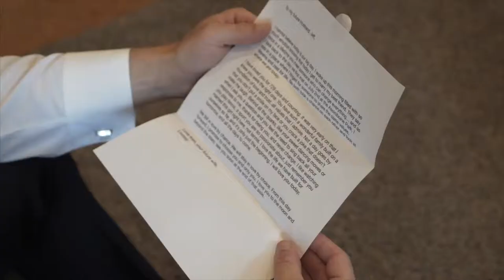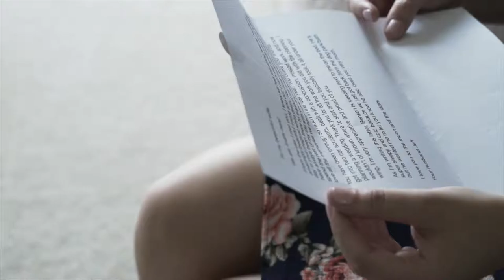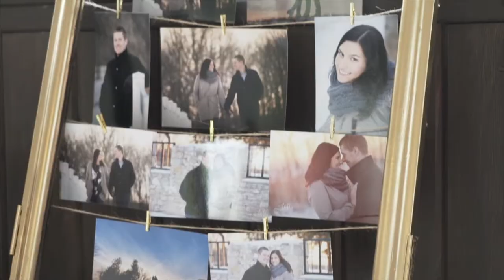Romantic Niverville Wedding at Ashgrove Acres | Highlight Film | Lindsay + Jeff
Lindsay and Jeff were married just outside of Winnipeg at Ashgrove Acres! The clouds rolled on through, but the sun came out just in time for a sunset shoot! We loved being able to celebrate with these two and to create a film to tell their story!

Venue: Ashgrove Acres
Wedding Planner: Get Hitched Weddings and Decor
Photography: Trish Palud Photography
Florist: Stone House Creative
Bride Makeup: Myuz Artistry